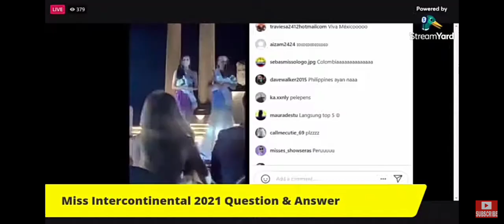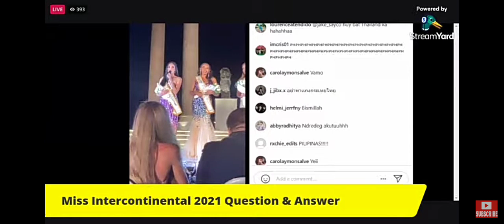Cinderella Obenita Won Miss Intercontinental 2021